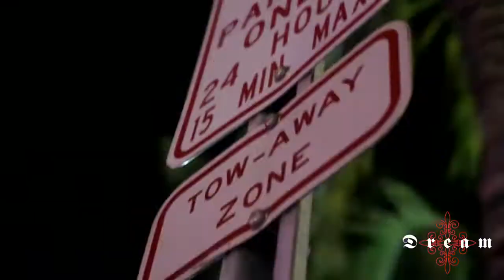South Beach Live Group Presents Saturday Club Dream Miami Hip Hop First Class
Come to party with us in the best hip hop club in miami